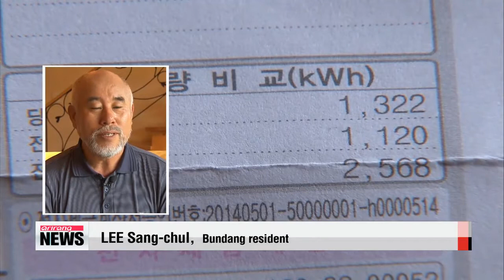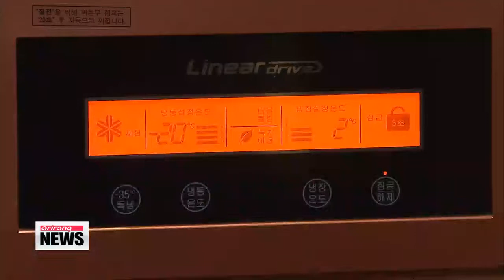ARIRANG NEWS 22:00 President Park names long-time reporter as new press secretary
President Park Geun-hye has named a new presidential press secretary after a close aide stepped down from the post.
The presidential office of Cheong Wa Dae on Sunday said Yoon Doo-hyun,... was tapped as the new secretary.
He was noted for his balanced way of thinking and keen analytical skills as a journalist.